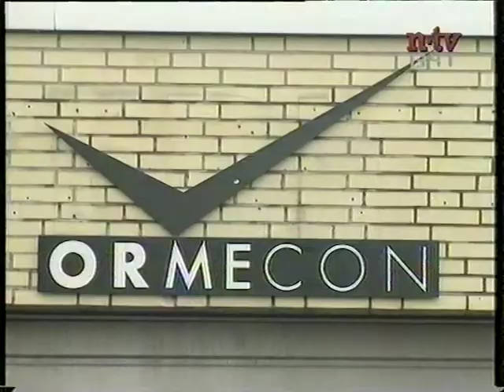OC20 1999 06 27 Unverwüstbar n tv Märkte und Macher